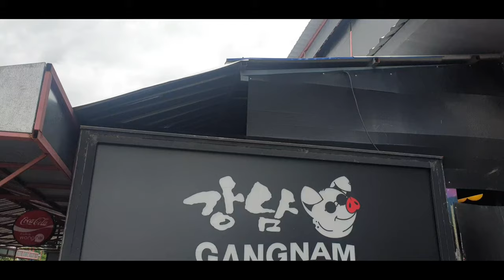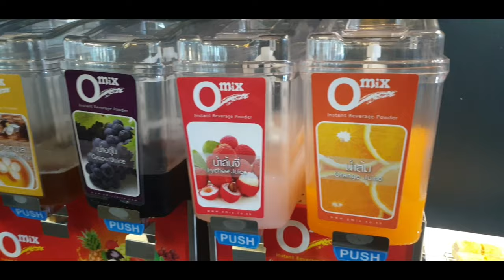🍖 หมูย่างเกาหลี สูตรเด็ด ย่านลาดกระบัง I GANGNUM BBQ STYLE 🍖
คลายล็อค ไม่คลายรัก วันนี้ กลับมาแล้ว อาจยังไม่เต็มตัวเท่าไรนะครับ เราอาจมีการ
ปรับ content นิดหน่อย ส่วนวันนี้ หลังจากที่เราอัดอั้นตันใจมานาน กับการ ปิดร้านอาหาร ไม่ให้คนนั่งกันจาก รบสต.นี้แล้ว เราได้มีโอกาสไป ร้านปิ้งย่างเกาหลี ย่านลาดกระบัง บอกเลยร้านนี้ เด็ดมาก ถ้าใครกำลังมองหาร้าน หมูย่างเกาหลี ร้านนี้ได้เลย
ชื่อก็บอกอยู่แล้ว GANGNUM รสชาติเกาหลีแน่นอน ไว้เจอกันในคลิปจัดเต็มเร็วๆนี้ครับ